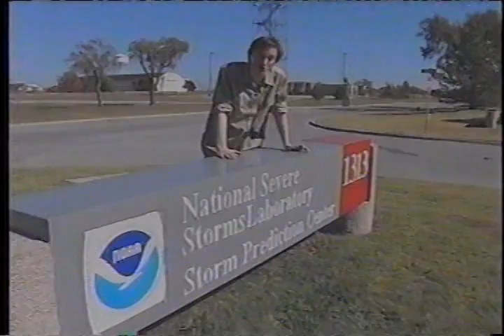TWC The Weather Classroom Tornadoes Part #1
Part 1 of The Weather Channel's The Weather Classroom talking about tornadoes and how they form